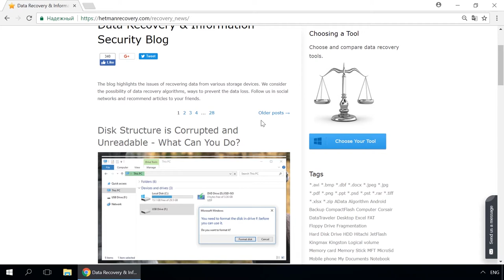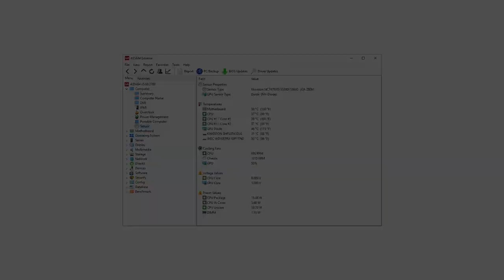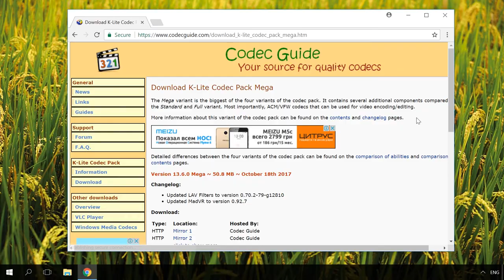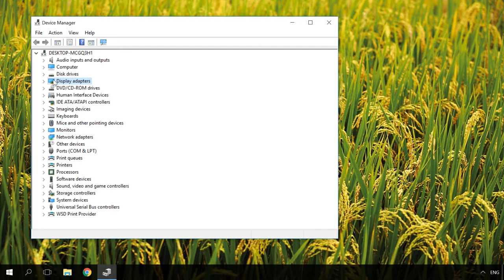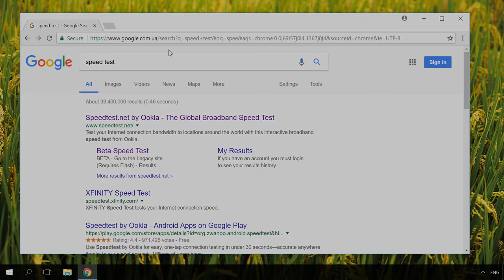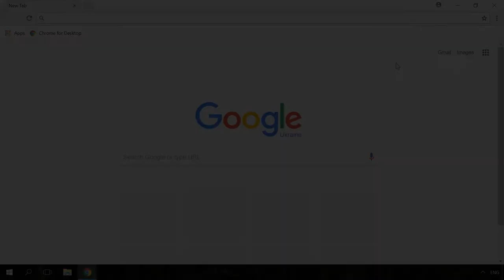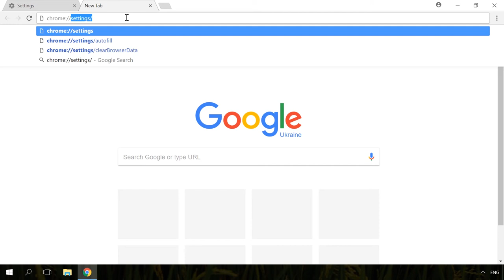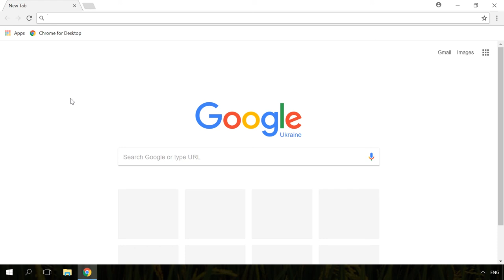Videos Lagging When Played From HDD or Online From the Browser 🎬🐢🌐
👍 Watch why videos start lagging on a computer and how to fix this problem.  We will discuss both watching videos from the hard disk and watching them online in your browser.
By the word lagging I mean delays, freezes and jerks when playing videos, various artifacts on the screen, sound stuttering and delays.
It can happen because of the computer’s weak hardware or because of its general performance.

Content:
0:00 - Intro;
2:27 - Missing or outdated video codecs
2:52 - Video card drivers are missing or out of date
3:47 - Background processes
4:21 - Viruses
4:47 - How to fix the problem with playing video online from the Internet via the Internet Browser?

First of all, computer performance is influenced by the condition and performance of its hardware elements.
If you have an old and weak computer with an integrated graphics, weak processor and 1 Gb of system memory, it is no use trying to play 4K or 8K videos - it will not work. Such computer needs an upgrade.

How to Check and Speed Up a Windows 10 Computer -

If it doesn’t help, try cleaning the browser cache and deleting cookies, watching videos in another browser or in incognito mode. I think you know how to do it. However, I’ll show you how to clean the browser cache and delete cookies in one of my next videos

The problems I have told you about are the most widespread. But there can be a number of others.  Anyway, now you know about those that happen most of the time.